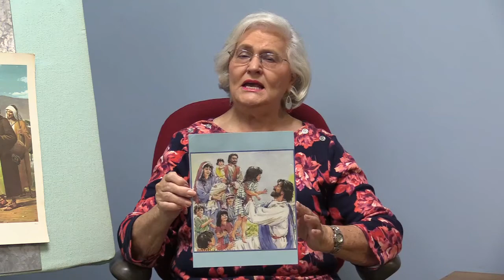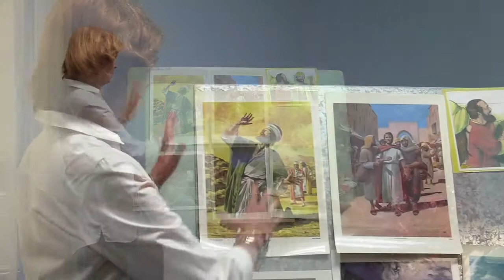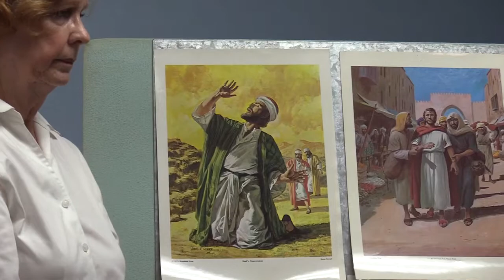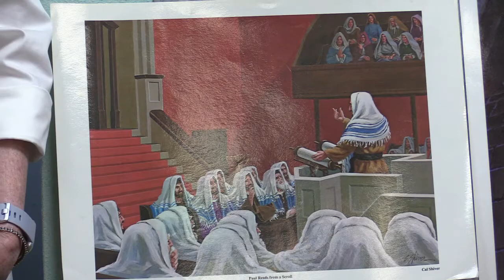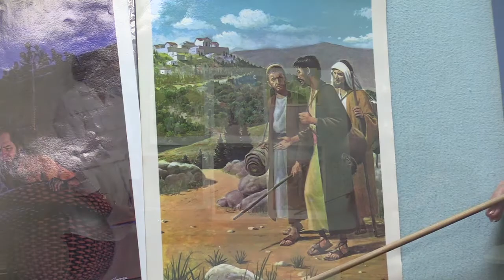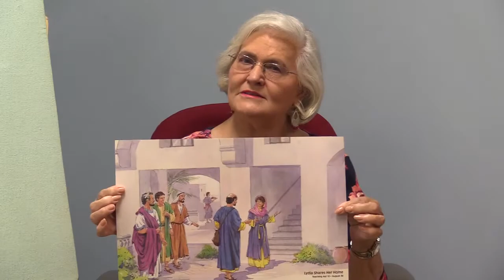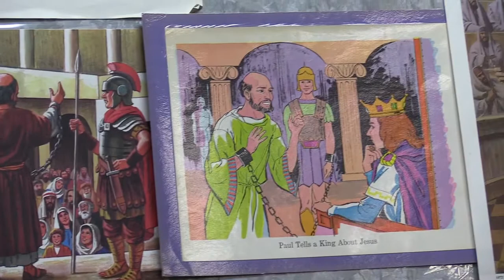Paul Tells Lydia about Jesus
Good morning! Please join us for this week's virtual Bible School class with Ms. Betty.

In this week's lesson, we learn about Paul teaching a seller of purple cloth named Lydia about Jesus. You can read this story in Acts 16:11-15.